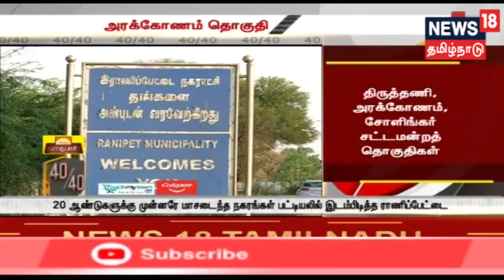தேர்தல் 40/40: அரக்கோணம் நாடாளுமன்ற தொகுதியின் கள நிலவரம் மற்றும் களம் காணும் வேட்பாளர்கள்